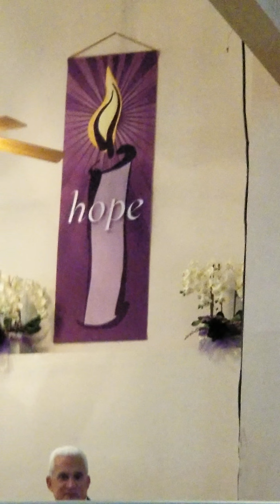Pastor Cynthia Perkins pt 8